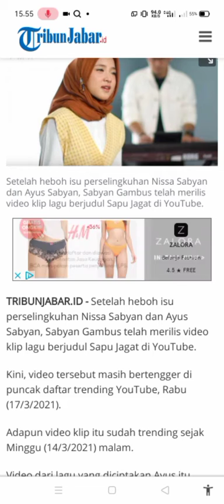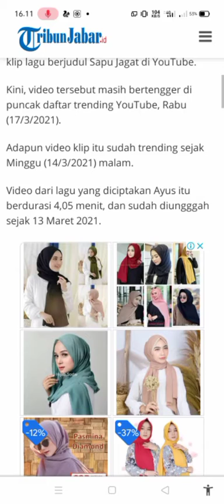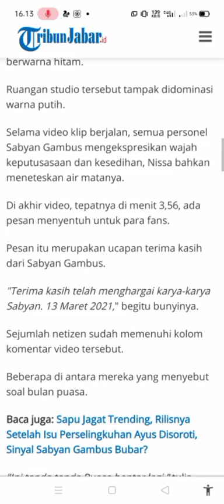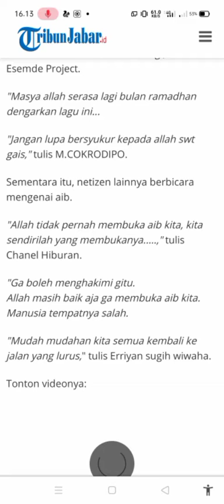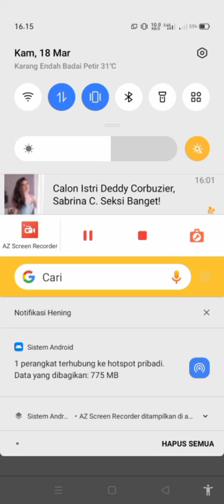Nisa sabyan trending satu dengan banyak dislike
dengan karya yang luar biasa Nisa sabyan trending 1, YouTube, dengan banyak cacian dan Bulian netizen akhirnya tim sabyan gambus bisa membuktikan Dengan berkarya